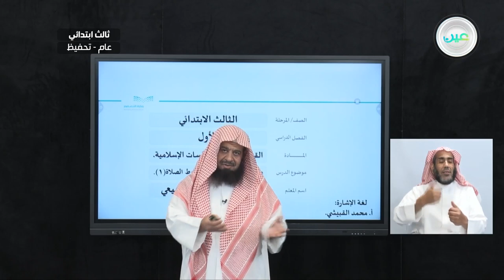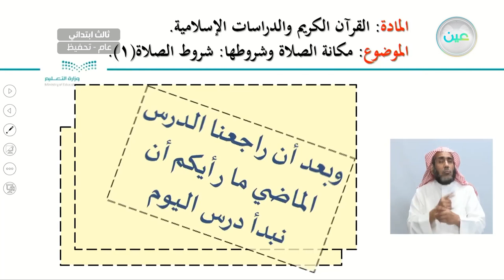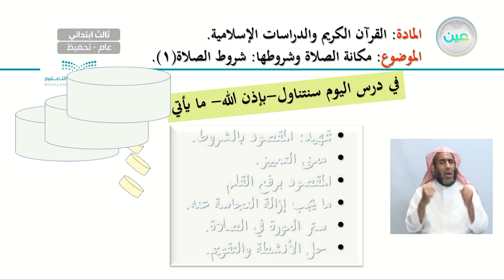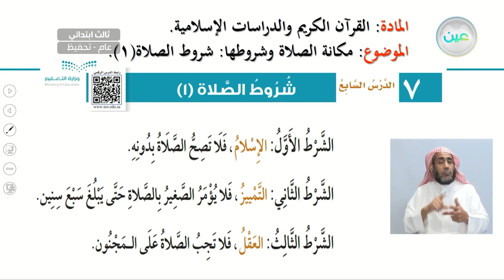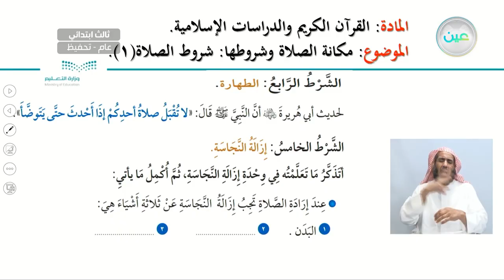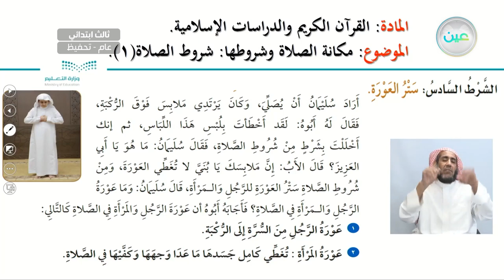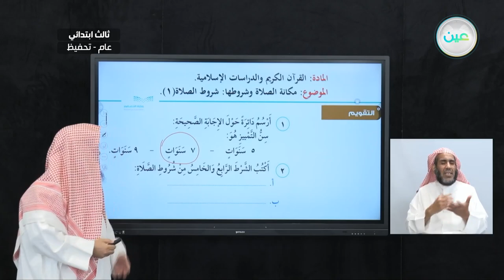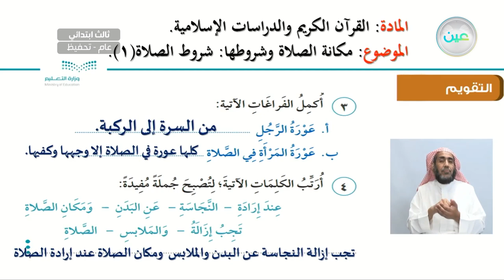مكانة الصلاة وشروطها: شروط الصلاة (1) - القرآن الكريم والدراسات الإسلامية - ثالث ابتدائي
الحصة الأولى - الثلاثاء - الأسبوع الثاني عشر - ثالث ابتدائي03